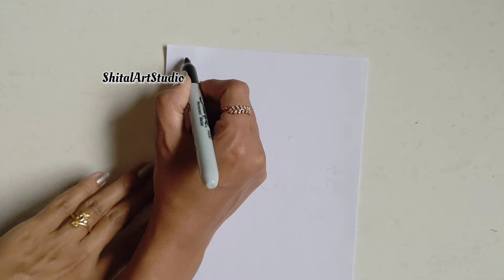Maths Project Design/Project Work Design/Maths Assignment Front Page Design/Art Studio Border Design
flower drawing
assignment
project work
art integrated
file design
page design
art integrated
assignment,
math project,
maths working model,
maths project working model,
maths model,
project work designs new model 2023
working model,
maths project for class 8,
mathematics model,
maths project model,
maths project design,
types of triangle maths working mo...
maths working model for class 7,
math model,
types of angles maths working ,
types of angle,
working model of maths,
mathematics project,